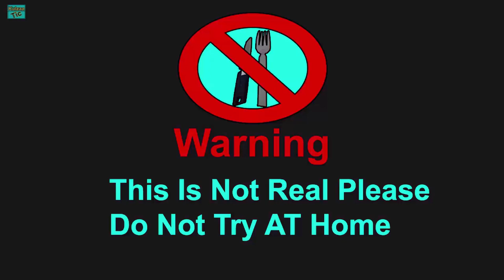Eating Thai Snake Food!! ASMR Eating Sounds | ไทย งู | Fake Eating Don't Try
Warning:
           Our Eat is not real please don't try.